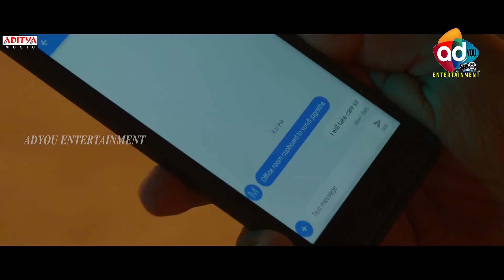Eureka Movie Theatrical Trailer | Dimple Hayathi | Karteek Anand | Shalini | Munna | Samiksha